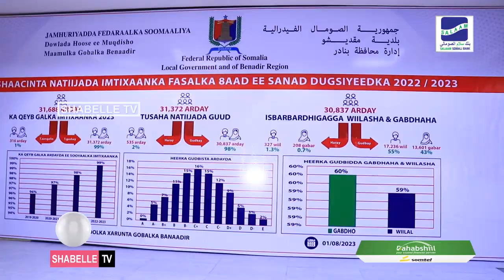Guddoomiye Madaale oo ka qeyb galay shaacinta natiijada imtixaanka fasalka 8-aad.